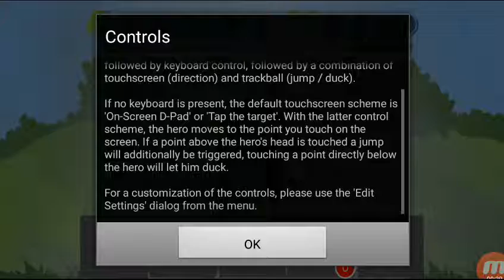Andrio's World - 1